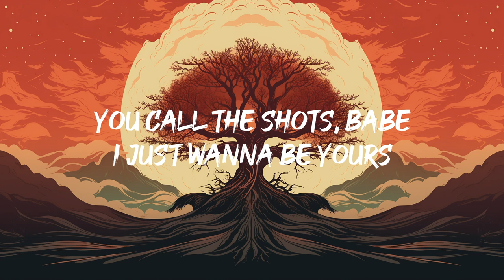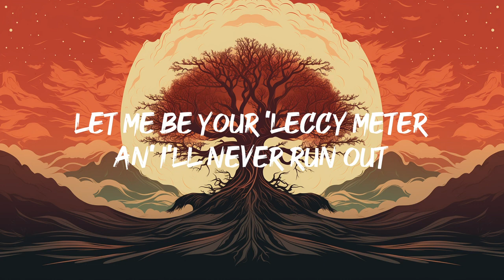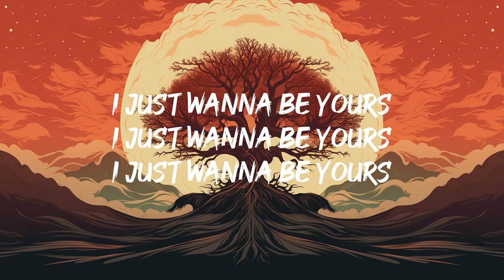Arctic Monkeys - I Wanna Be Yours (Lyrics)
"[Verse 1]

[Verse 2]
Fluorescent Adolescent
Arctic Monkeys
“Slut!” (Taylor’s Version) [From The Vault]
Taylor Swift
Do I Wanna Know?
Arctic Monkeys
[Pre-Chorus]